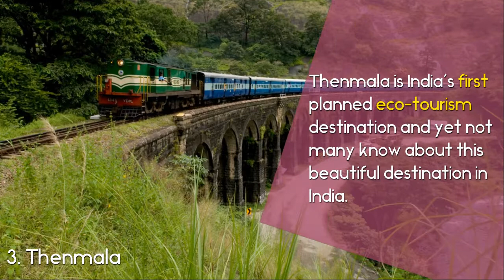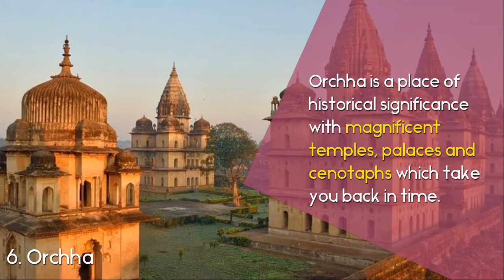10 Off Beat Places To Visit In India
Here are 10 unconventional places to visit in India. Forget the Taj Mahals and the Forts, these scenic places are waiting to be discovered!